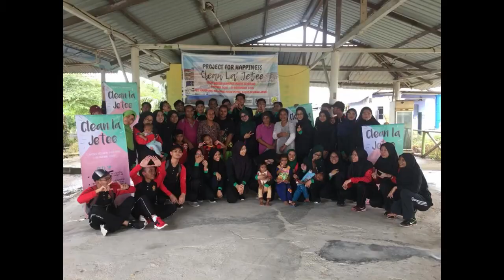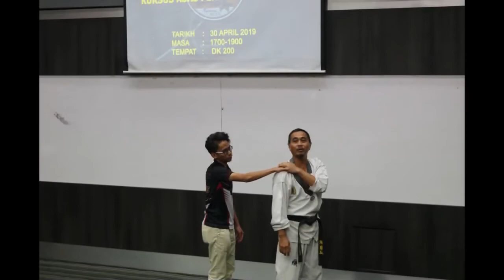KOMANDER UiTM MONTAJ AKTIVITI DELTA UITM KAMPUS PASIR GUDANG 2019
Link Senarai Contoh Format-Format Paperwork / Surat / Laporan / Minit Mesyuarat / Pertukaran Tarikh Program Dan Format Borang Berkaitan :